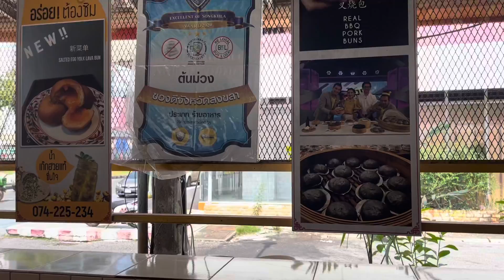บันทึกวันกลับบ้าน | หนึ่งวันเดินทางในช่วงโควิด#คนทำงานกลางทะเล#offshorelife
วันเดินทางกลับบ้านอีกหนึ่งรอบเวียนมาถึงเดี๋ยวนี้ไม่เหมือนก่อน ต้องลุ้นกันรอบต่อรอบ สองปีกว่ากับวัคซีนสี่เข็ม ไม่รู้จะเกมวันไหน แต่เมื่องานเป็นแบบนี้ต้องเดินทางเราจะสู้กันต่อไป เป็นกำลังใจให้กันด้วยนะครับ ขอบคุณที่รับชม